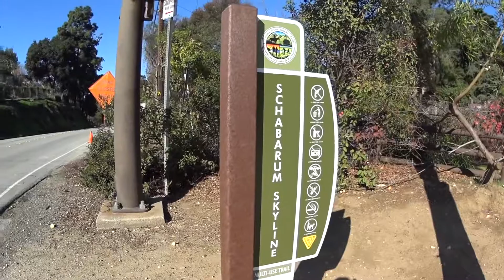First ride of 2020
I have a lot of stuff changing in my life this year and I’m going to roll through it all on my bike. It’s going to be an excited year filled with adventures